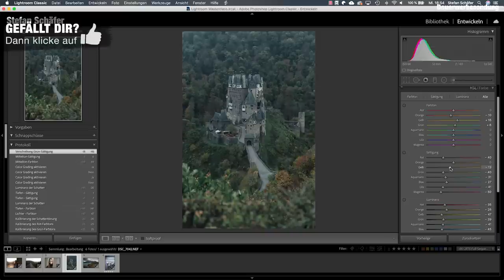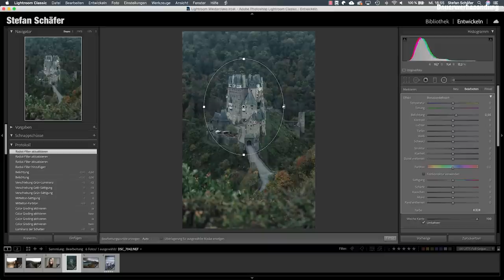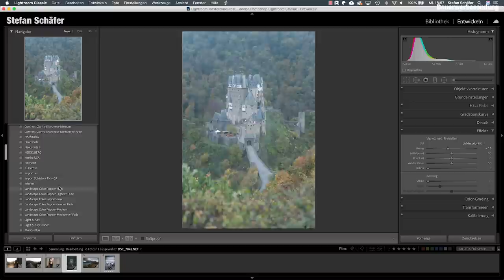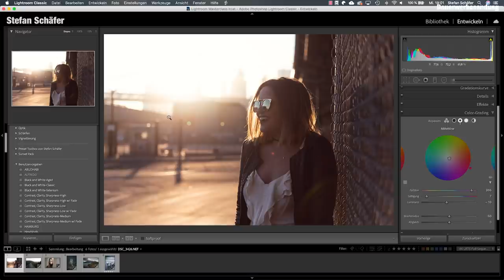LOOKS IN LIGHTROOM bauen! Lightroom lernen für Fortgeschrittene Videokurs